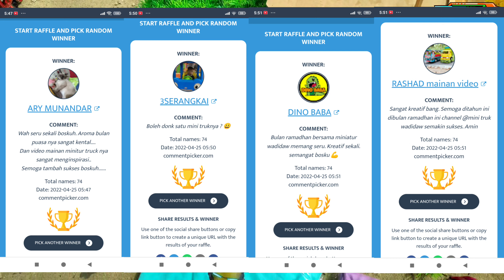DIY Mini Truck Pengumuman Pemenang Giveaway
@Top Mini Gear
@Top Mini creative
@Tech Creators
@Mini Creative
@Mr Minitopics
@sahil ips